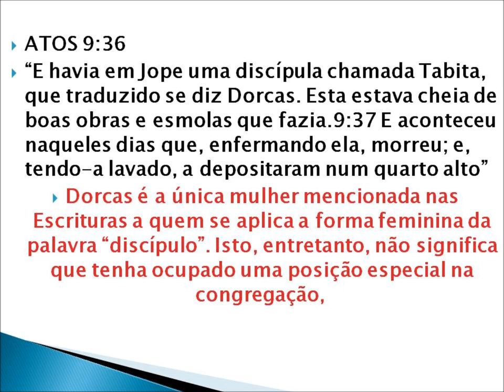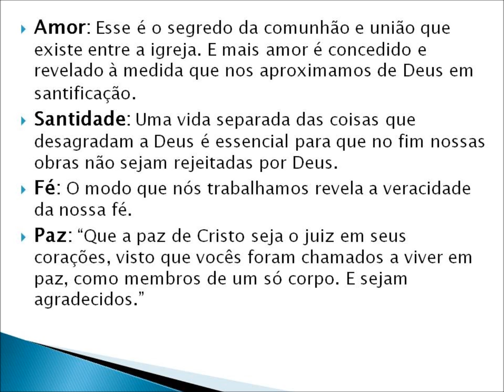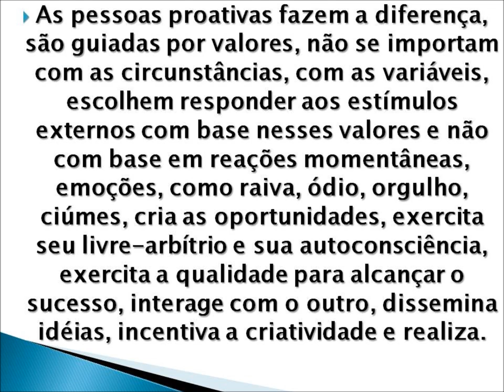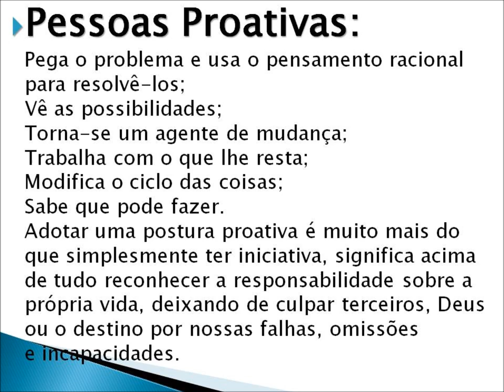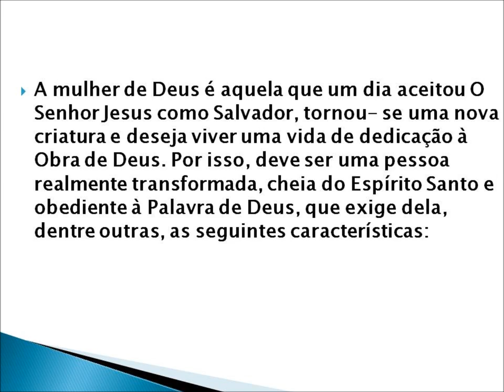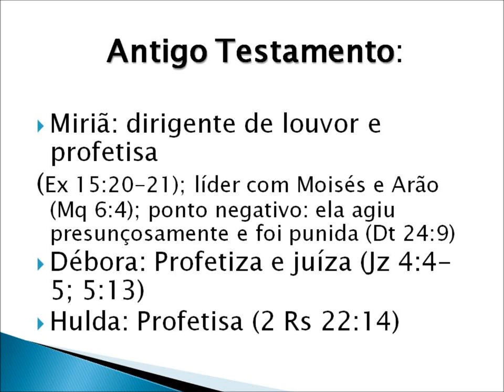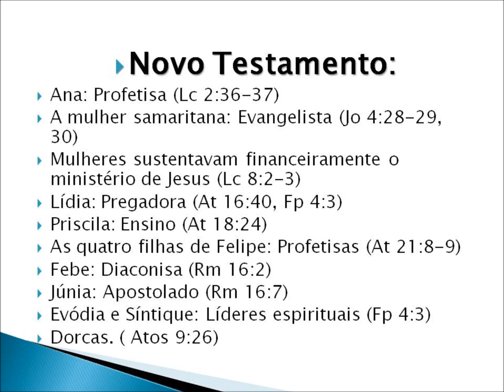RUTIANE MARTINS DE LIMA - MINISTRAÇÃO PARA MULHERES MADUREIRA TAQUARA